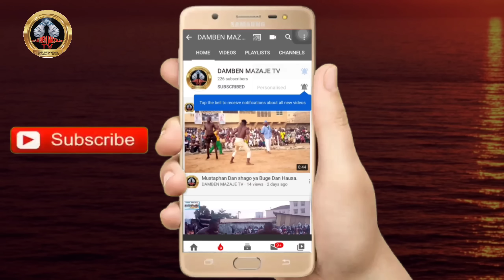Yau laraba 27/11/2024 Damben jihar lagos da jihar Nasarawa Anyi Bataka shi Nasarawa tayi Nasara